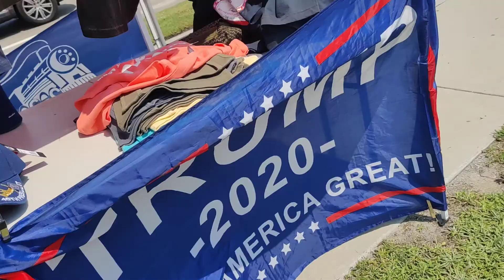Tooth pick Trump supporter